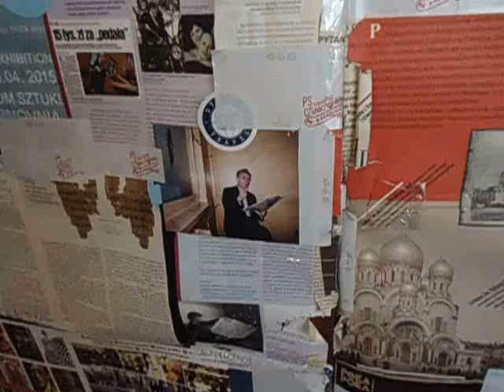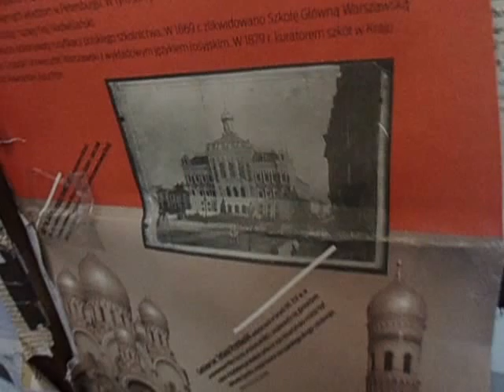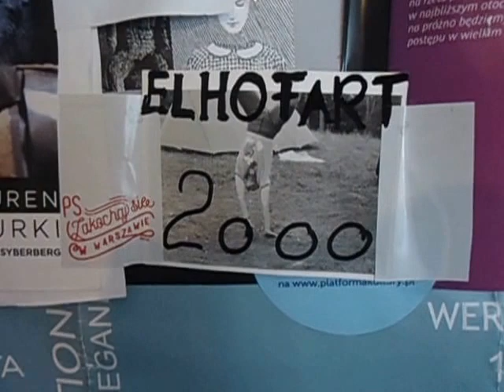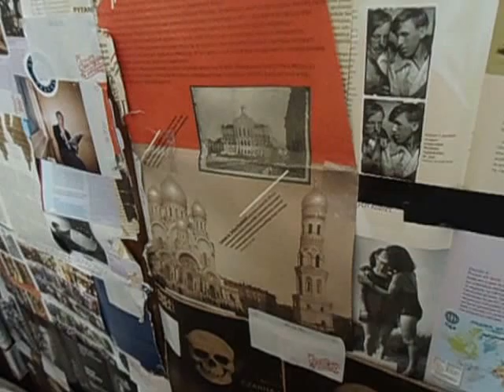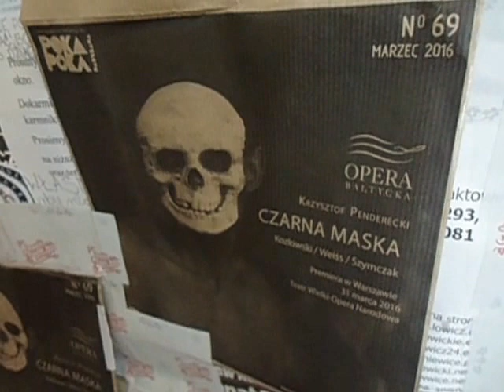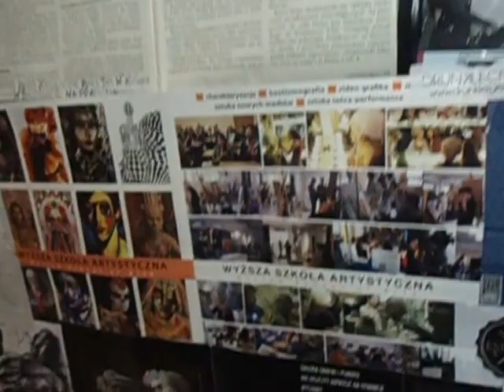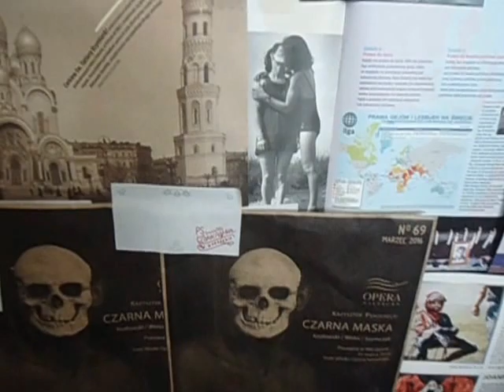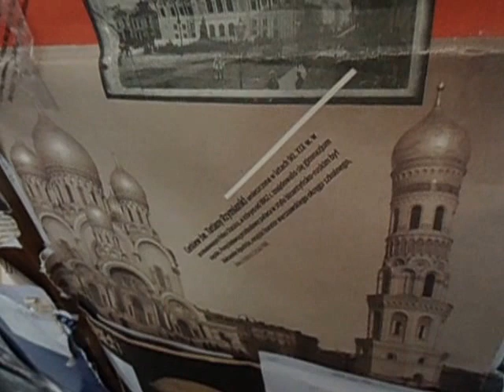DAMY RADĘ,GDY MAZUR ZA DORADZANIE NA STRONĘ PEPICZKÓW PRZEPĘDZIMY I PO LICHWIE!!!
ARCHIWALIA!/--MAKRYNA MIECZYSŁAWSKA JECHAŁA PEWNIE DO SAMEGO RZYMU NA DOBRYM WOZIE. ,NIESIONA PRZEZ BARDZO WIELU MURZYNÓW DIABŁA//-CZY MAKRYNA JECHAŁA DO PAPIEŻA Z MISJA JAKĄŚ,CZY GŁOSIŁA PO DRODZE DO RZYMO--ŁACINY PRAWDĘ Z PISMA ŚWIĘTEGO BIBLII?Z PEWNOŚCIĄ,-NIE!EDUKACJA W RADIU CONCHITA EXTRA,TO COŚ BARDZO ZNANEGO,ŻE LUDZIE WIEDZĄ IŻ KAŻDY NAUCZYCIEL .TEŻ NAWET MUSI SIĘ DOKSZTAŁCAĆ!/CHCIAŁ,CZY,-NIE,TO I TAK DOŚWIADCZENIE CZYNI MISTRZA!NAWET,GDY NAUCZYSZ SIĘ KILKU JĘZYKÓW OBCYCH DOBRZE JEST,ABYŚ DALEJ UCZYŁ TEŻ KOGOŚ INNEGO,ABY SIĘ ZAPRAWIĆ W BOJU!//PIERWSI CHRZEŚCIJANIE,GDY SZLI GŁOSIĆ DWÓJKAMI,BO JEZUS 72-U WYSŁAŁ PO DWU,ABY SZLI OD DRZWI DO DRZWI//-WTEDY OWI CHRZEŚCIJANIE ZAPRAWIALI SIĘ W BOJU O WIARĘ!!!//SZATAN NIE ŚPI I PRAKTYCZNIE DIABEŁ ZAWSZE DZIAŁA,ŻE CIĘŻKO BARDZO BYŁO UTRZYMAĆ SIĘ PIERWSZYM CHRZEŚCIJANOM W WIERZE ZE WZGLĘDU NA PRZEŚLADOWANIA CHOĆBY//-NATOMIAST ŻYDOM TEŻ BYŁO W OGÓLE NAWET I PRAWDĘ POZNAĆ O CHRYSTUSIE,GDY SAMI SOBIE NABRUŹDZILI I CHRYSTUS BYŁ NOWOŚCIĄ DLA NICH,CHOĆ NIE MUSIAŁ JEZUS CHRYSTUS BYĆ NOWOŚCIĄ ZE WZGLĘDU NA 312 PROROCTW,KTÓRE SIĘ NA NIM SPEŁNIAŁY!/-BADAJCIE PISMA,CZY TAK SIĘ RZECZY MAJĄ,-BIBLIA!!!//GŁOSILI WIĘC ZE WZGLĘDU NA WYDANIE ŚWIADECTWA O CHRYSTUSIE I SAMI SIĘ W WIERZE WZMACNIALI//APOSTOŁ PAWEŁ ZABRAŁ DO GŁOSZENIA NAWET MŁODEGO TYMOTEUSZA/-DOBRZE ZROBIŁ!!!//WIEDZA Z PISM WZRASTAŁA/-WIARA TEŻ WZRASTAŁA//-TAK WSPANIALE WYKSZTAŁCENI ŚWIADKOWIE JEZUSA CHRYSTUSA/-ŚWIADKOWIE JAHWE/-ŚWIADKOWIE BOŻY NIE POTRZEBOWALI W KONSEKWENCJI WZRASTANIA W WIERZE UPEWNIENIA W POSTACI CUDÓW DLA POPARCIA,ŻE SA NA DOBREJ DRODZE,BO DUCH JAHWE I TA CIĄGLE ICH WSPIERAŁ W DZIAŁALNOŚCI GŁOSZENIA EWANGELII O CHRYSTUSIE CO DO NADCHODZĄCEGO KRÓLESTWA JEGO!!!PSALM 110 MÓWI PROROCZO WŁAŚNIE,ŻE JAHWE DAŁ MU PANOWANIE I WŁADZĘ NAD ZIEMIĄ/ CZY CHCESZ TERAZ PRZYŁĄCZYĆ SIĘ DO ZBORU,KTÓRY GŁOSI,AŻ DO SAMIUTKIEGO KOŃCA TEGO ZŁEGO SYSTEMU RZECZY?,-ZAPRASZAM/-ZAPRASZAMY PAŃSTWA BARDZO SERDECZNIE SIĘ PRZEKONAĆ,ŻE W ISTOCIE SKORO BIBLIA JEST SPÓJNA LOGICZNIE,TO NIE MA INNEJ DROGI ZBAWIENIA,JAK TA,DROGA BOŻA DROGA:NIE W LEWO,NI W PRAWO NIE ZBACZAJ JUŻ Z NIEJ!!!/CZASEM TRZEBA PRZEJŚĆ PRYSZNIC OŻYWCZYCH WÓD PŁYNĄCYCH ZE SŁOWA BOŻEGO:HEJ PRAGNĄCY,PRZYJDŹCIE TU,-WODĘ ŻYCIA DARMO PIĆ. !/-ZAPRASZAMY!!/-JESZCZE NIGDY NIE BYŁO TAK DOBRZE ,JAK TERAZ W XXI WIEKU,ŻE PRAWDY BIBLIJNE MOŻNA POZNAWAĆ W INTERNECIE,A POTEM MOŻNA PRZEKAZYWAĆ DALEJ JAKO ŚWIADKOWIE POWTARZAJĄC RANO,W POŁUDNIE,WIECZOREM,CZY NAWET IW NOCY! GDZIE NIE MA MIŁOŚCI,TO ŻADNA WIEDZA NIE MA WARTOŚCI//PUSTE I PRÓŻNE SŁOWA U LOCH NA ROZRODZIE 500+!!! PAŃSTWO DA//SPANIE ZA DARMO NAUKA ZA DARMO WSZYSTKO ZA DARMO,GDY LIDKA MUSIAŁA ODPRACOWAĆ KIEDYŚ,A DZIADUKI CHCĄ I CHCĄ//! DZIKA REPRYWATYZACJA MIESZKAŃ!/ZŁODZIEJE MIESZKAŃ//AFERA W WARSZAWIE!CWANIAKI MUSZĄ SPORO SIĘ UCZYĆ,ABY NABRAĆ KOGOŚ? TAK!!